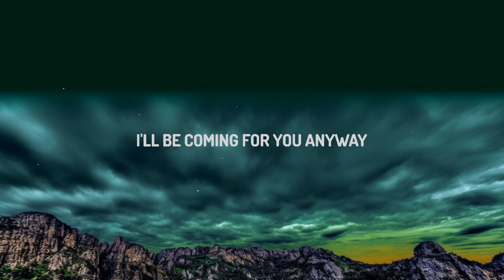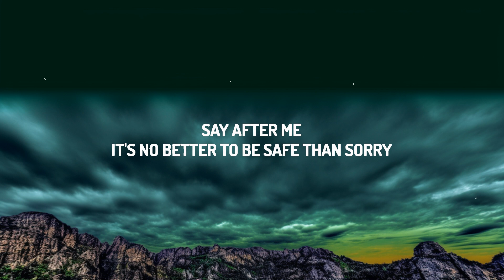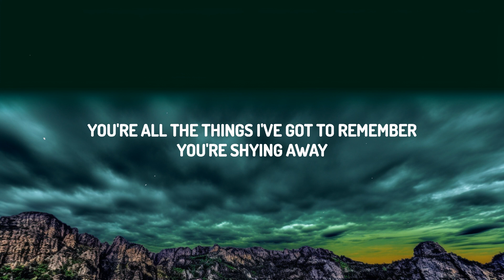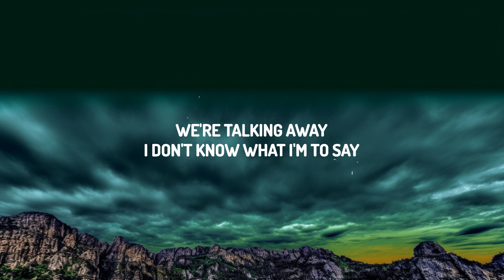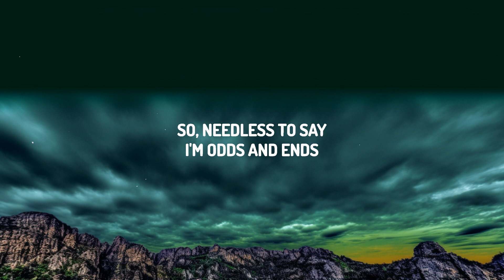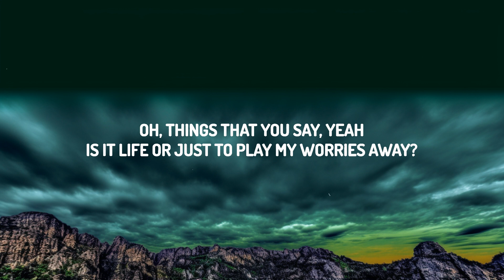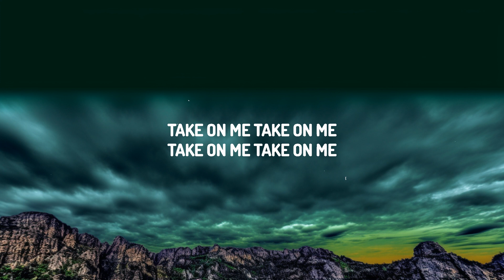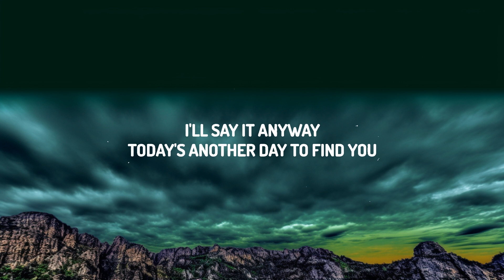a-ha - Take On Me (Lyrics) | The World Of Music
(Lyrics):
[Verse 1]
Shying away
I'll be coming for your yêu, okay?

[Instrumental Break]

[Outro]
(Take on...)